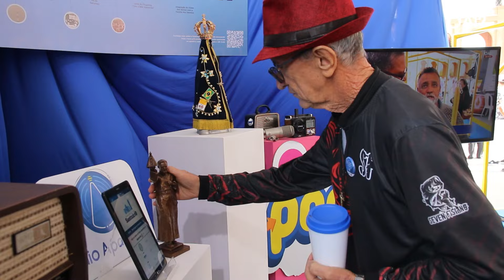Rádio Aparecida celebra 25º aniversário da Família dos Devotos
O Santuário Nacional celebra o 25º aniversário da Família dos Devotos e a 15ª Romaria anual e, a Rádio Aparecida comemora esse tempo de especial de evangelização, fortalecendo sua missão de ser portadora da mensagem da Mãe Aparecida a tantos corações Brasil.

Unidos pela missão de evangelizar, no coração do Santuário Nacional de Aparecida, a Rádio Aparecida celebrou os 25 anos de uma história transformadora movida pela fé e pela generosidade dos devotos.

Confira como foi essa especial celebração. Assista!